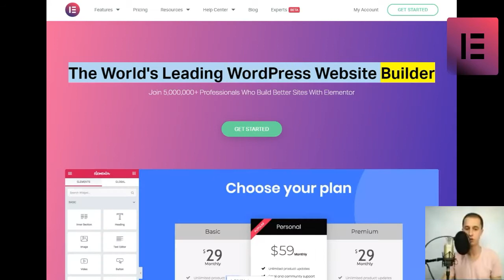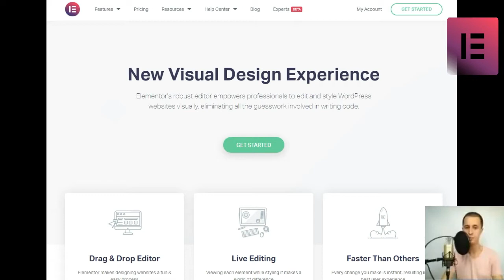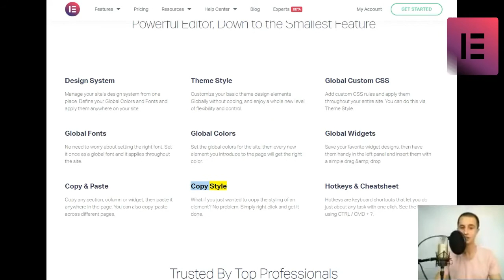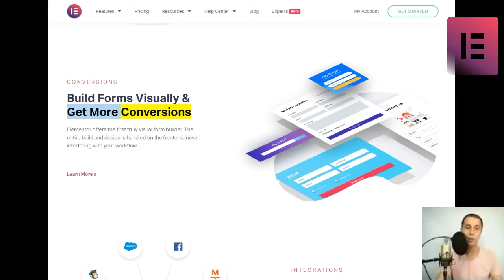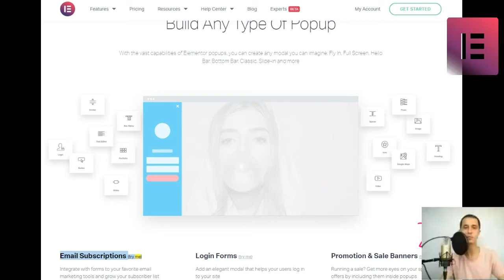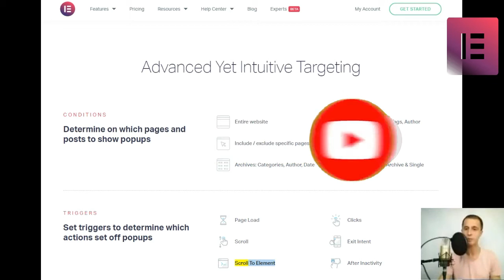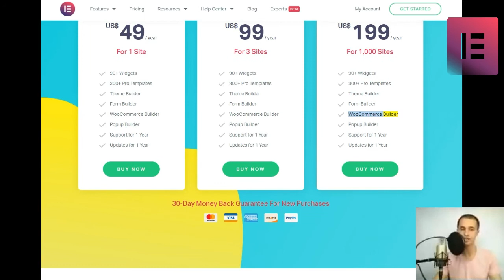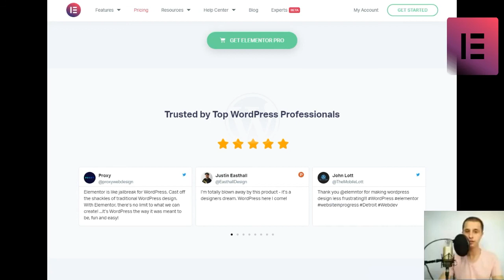how to make a blog with elementor,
Join millions of professionals who use Elementor to build WordPress websites faster and better than ever before

Use ready-made themes if you have or no experience in web design:
My income literally exploded.
Within 1 year, I switched from earning $ 22
in January 2020 to earning over $ 13 thousand in December 2020 !!
And the best part is that it's all passive income, which means
 I don't have to waste my time working 9-5, wasting my time with money.